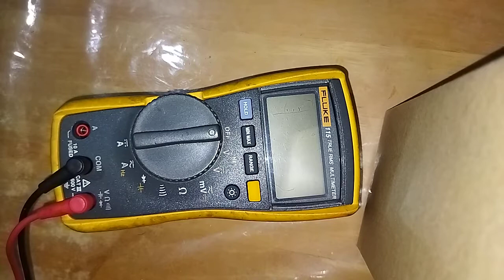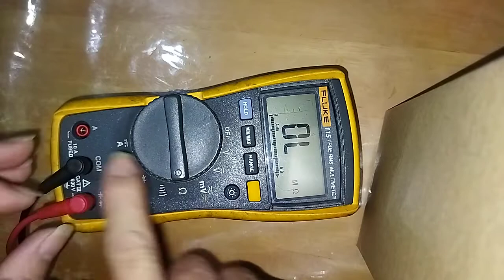FLUKE 115 multimeter problem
2 different reading with same test probes. WHY?